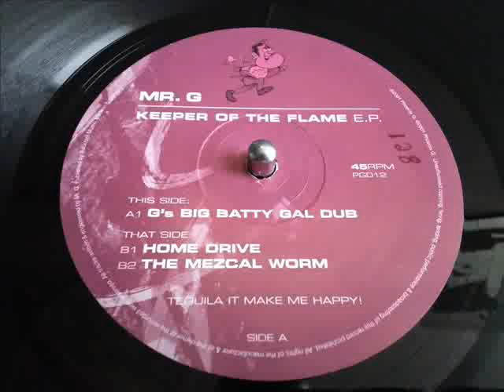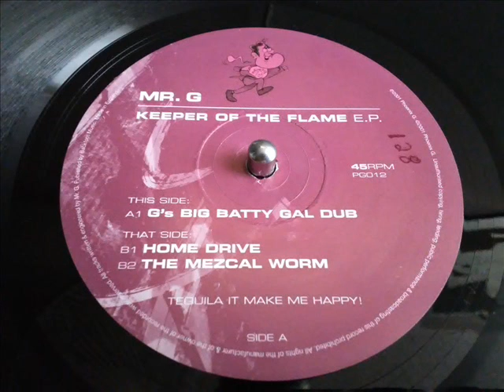MR. G- KEEPER OF THE FLAME E.P. [G'S BIG BATTY GAL DUB]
TRIBAL HOUSE DUB